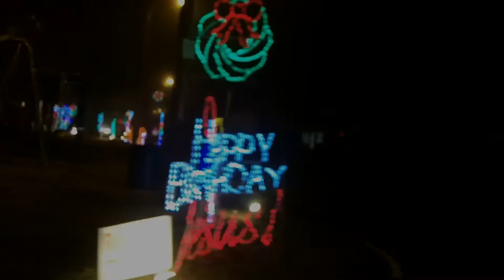A Foggy Christmas Eve in Cisne, IL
Merry Christmas.  A quick drive around the square in Cisne, Illinois.
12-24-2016